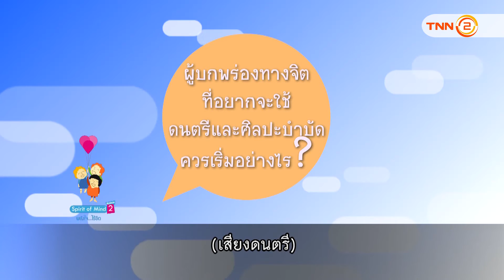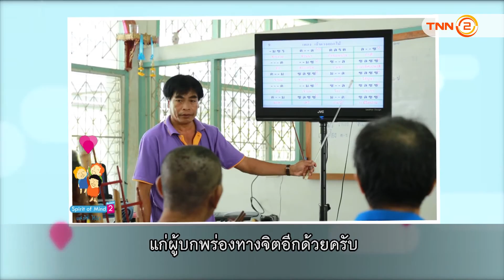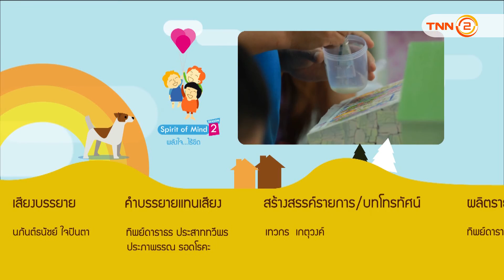Spirit of Mind Season 2 ตอนที่ 13 ออกอากาศ 26 ก.ย. 58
"ดนตรีบำบัด" และ "ศิลปะบำบัด" อีกทางเลือกที่ช่วยฟื้นฟูพฤติกรรม อารมณ์ การเข้าสังคมให้กับผู้บกพร่องทางจิต

รายการ Spirit of mind พลังใจไร้ขีด season 2 ตอนที่ 13 ออกอากาศ เมื่อวันเสาร์ที่ 26 กันยายน เวลา 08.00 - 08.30 น. ช่อง TNN 2 (true visions 784)